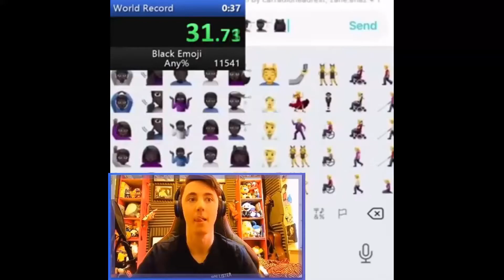dawko emoji speedrun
i wasn't going to upload this but the file was too big to share on discord